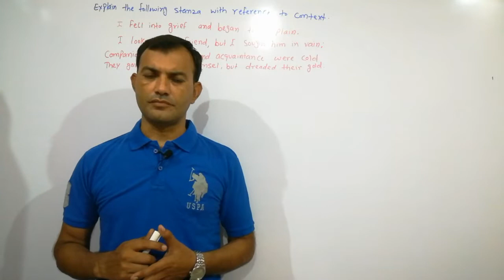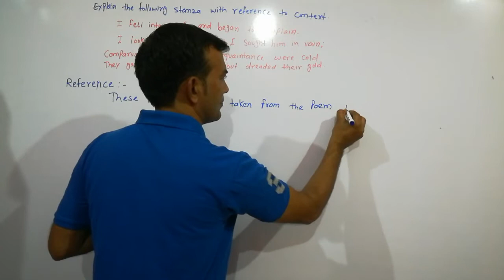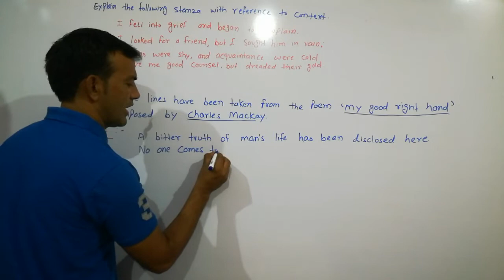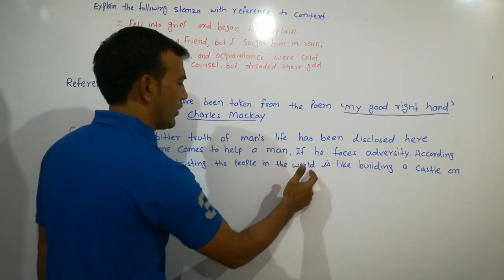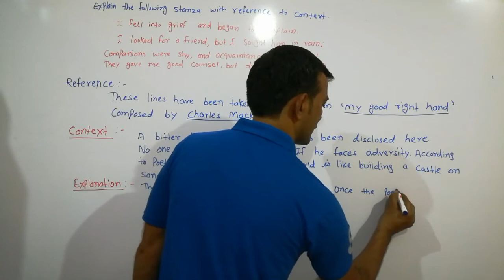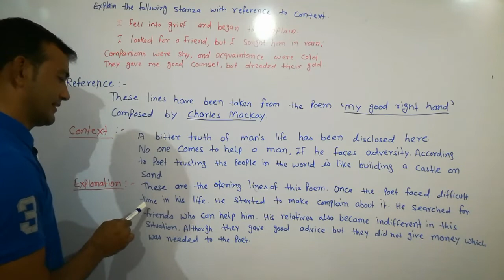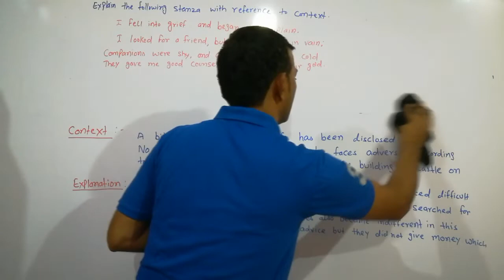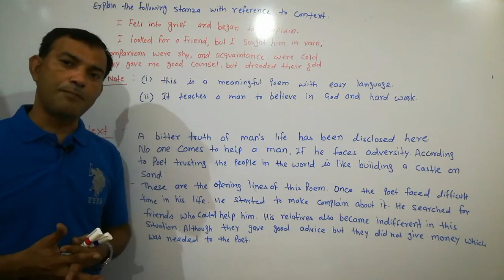Explanation From My Good Right Hand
My good right hand, Golden Rays class 10th